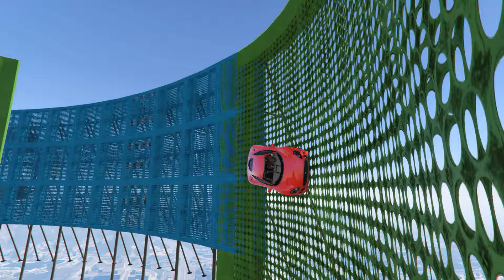Больше бы Таких Хороших Карт - XA-21 Level Freeline 15 [FreelineFfm]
Музыка из видео - Far Out - Apex
Ссылка для встраивания в игру -
XB1 - нет
ОПИСАНИЕ - 20 min challenge :) [XA-21]